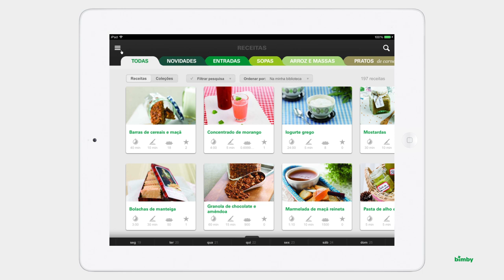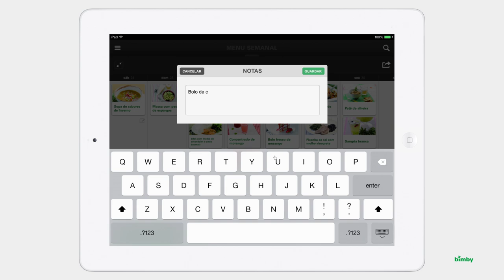Thermomix -- Bimby - App Oficial da Bimby 2.0 -- Menu Planner --PT